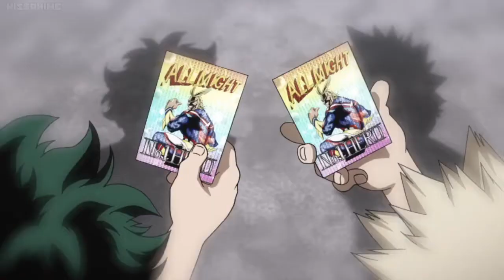DEKU VS BAKUGOU 「 AMV 」 PALADIN - Really Slow Motion - 2020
deku vs bakugou amv - paladin really slow motion amv - my hero academia season 3
DEKU VS BAKUGOU 「 AMV 」 PALADIN - Really Slow Motion

Credits:
Song : "Paladin" - by "Really Slow Motion"
Edited By:  Andrea (AMV Order)